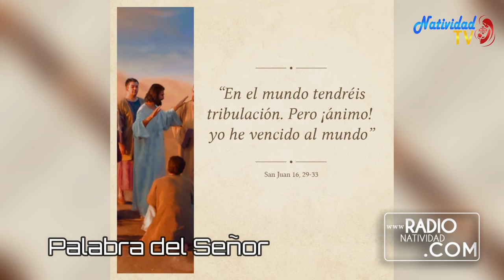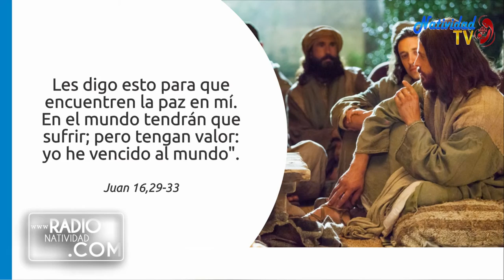EVANGELIO DE HOY (Lun-17/5/2021) P. Juan Carlos Gómez Yánez